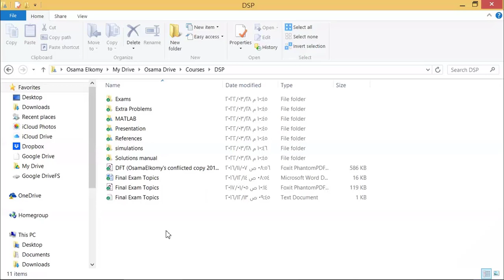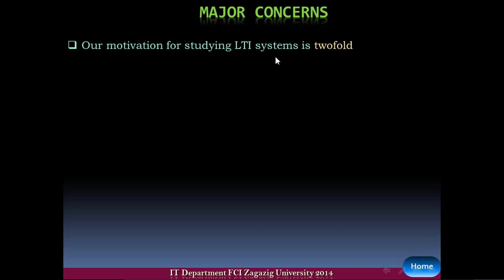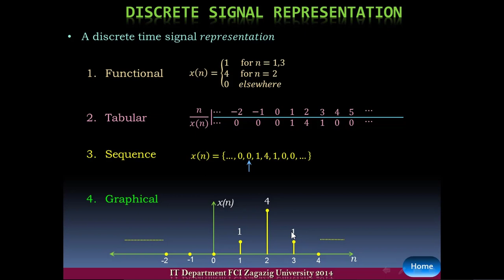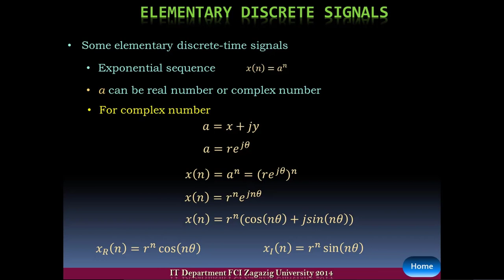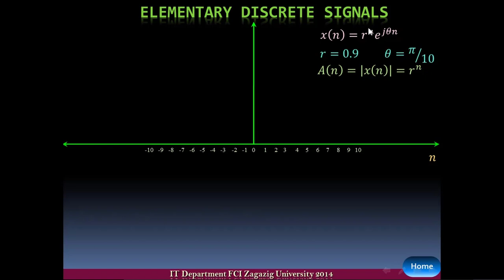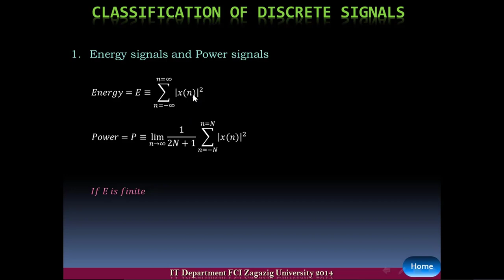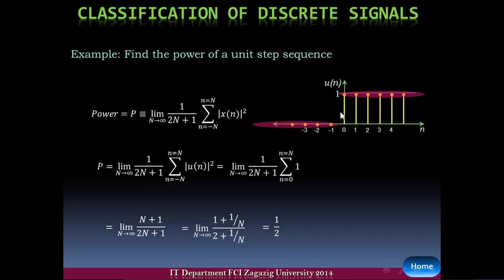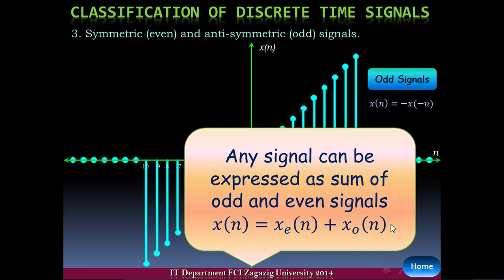Discrete Time Signals and Systems (Part1)